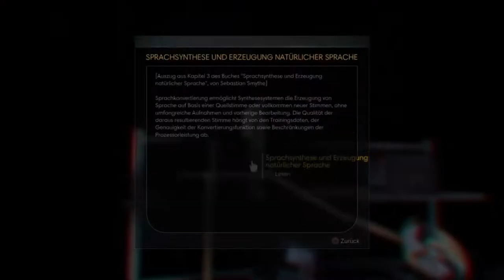#003 Let's get 👽 out